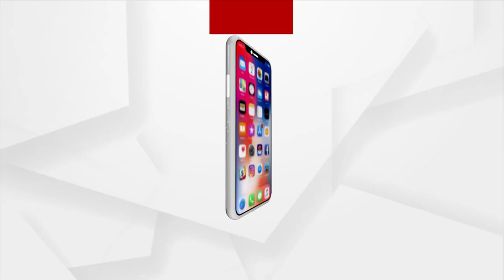T20 World Cup : India to Face England For Semi-finals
T20 World Cup : India to Face England For Semifinals today.